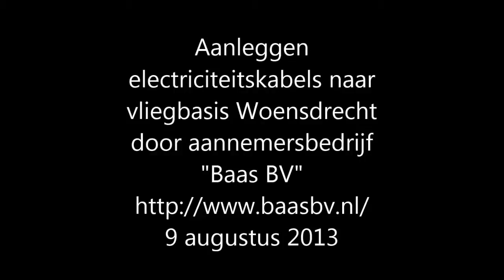Baas BV legt electriciteitkabel vliegbasis Woensdrecht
Electriciteitskabels naar vliegbasis Woensdrecht
We namen een kijkje bij de graafwerkzaamheden ten behoeve van de aanleg van een elektriciteitskabel van de stroomcentrale bij Bergen op Zoom naar de vliegbasis Woensdrecht.
Het werk is aangenomen door "Baas BV" sector Zuid maar die werkt voor een vlot verloop van de activiteiten met onderaannemers zoals het grondverzet bedrijf "Rademakers" uit Roosendaal die ten tijde van ons bezoek druk bezig waren met het graven van de sleuf waar de kabels in komen te liggen.
Het graven is een secuur werk want in de middenberm van de Antwerpsestraatweg liggen meer kabels en leidingen dan we voor mogelijk hadden gehouden wat trouwens ook geldt voor de fietspadberm en het is van belang om geen beschadigingen te veroorzaken.
Om te weten wat er precies in de bodem ligt kan de aannemer beschikken over een "grondkaart" met daarop aangegeven de aanwezige leidingen en kabels.
Om echter precies te weten hoe de kabels of leidingen zijn gesitueerd worden op diverse plaatsen in het graaftraject handmatig proefsleuven gegraven zodat men precies kan zien hoe het allemaal is geplaatst.
Wanneer dat precies bekend is kan worden begonnen met het graven van de sleuf. Wanneer er geen uitritten van bedrijven of woonhuizen in het traject liggen gaat het graafwerk vlot. Bij uitritten wordt het wat ingewikkelder want men wil de betrokkenen zo snel mogelijk weer toegang tot hun terrein of erf geven.
De middenberm werd vooraf gefreesd zodat de graszode fijn wordt vermalen en het graven van de sleuf makkelijker gaat. Nadat de kabels in de grond liggen met een minimum gronddek van 90 cm kan de middenberm weer worden gefatsoeneerd en met bermgras worden ingezaaid. Dan maar hopen dat het op tijd regent zodat de berm weer spoedig groen wordt.
Ter hoogte van het knooppunt "Korteven" gaat men met een speciale boortechniek onder de snelweg A58 door en wordt er dus niet gegraven. Aan de andere kant van de A58 wordt in een recht lijn weer door de akkers gegraven naar het terrein van de vliegbasis.